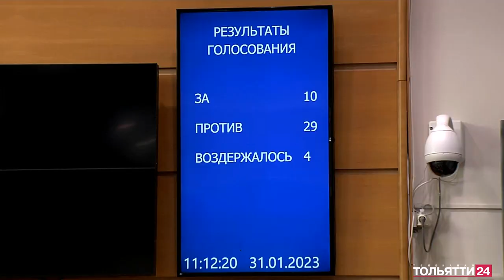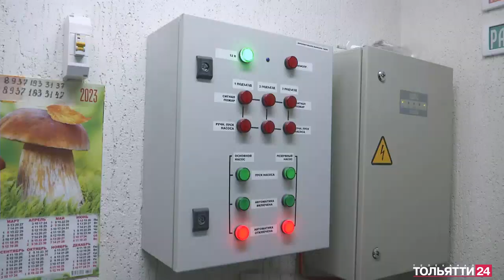«Обозреватель. Мнение». Михаил Маряхин, депутат Самарской губернской думы 01.03.2023